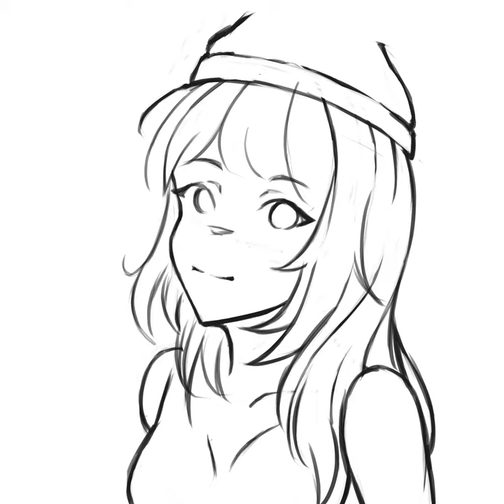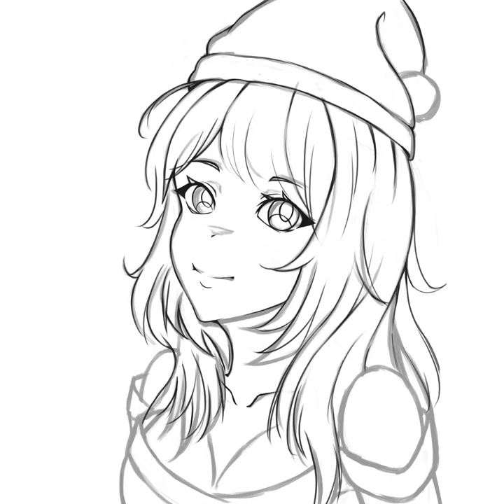[Krita Speedpaint]December Drawing